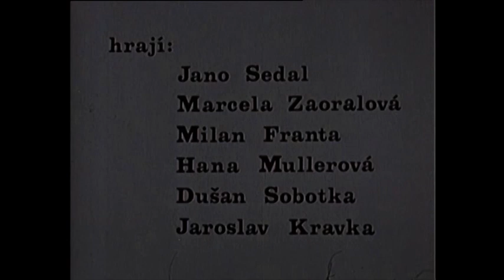Hit - film Václava Koubka